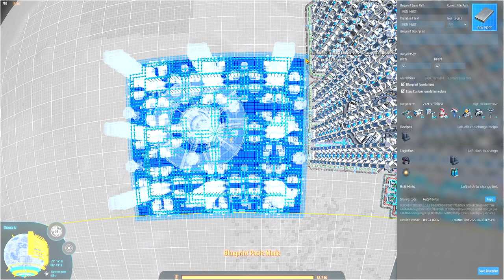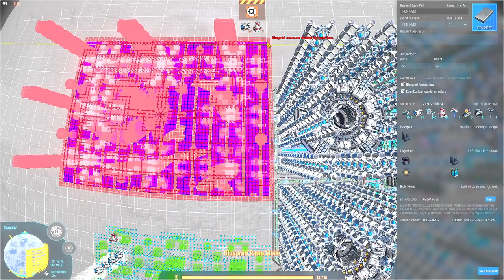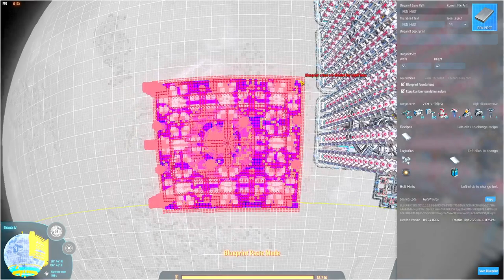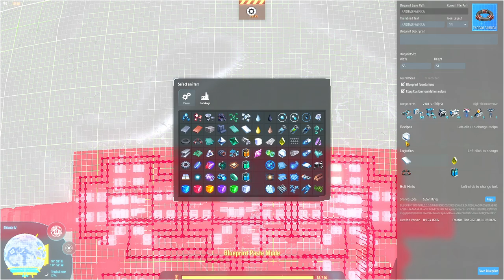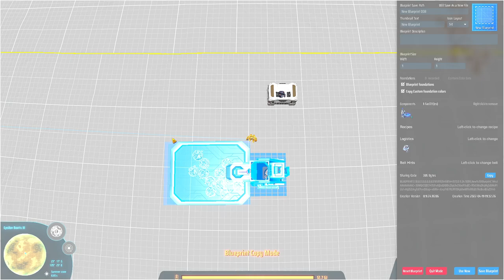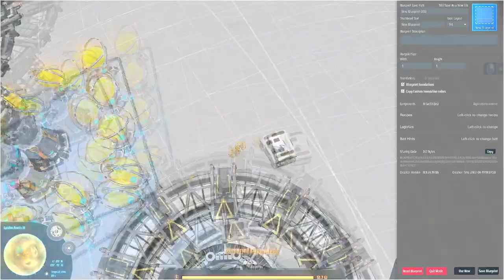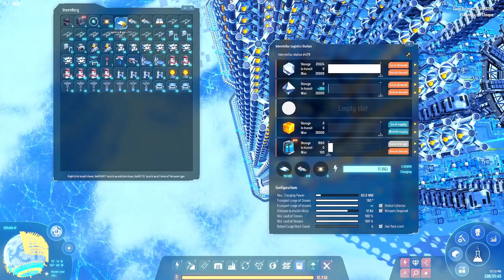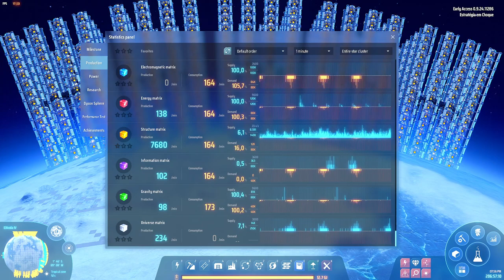💫Dyson Sphere Program Ultra Late Game - Matrizes vermelhas e amarelas com uma demanda insana.EP26